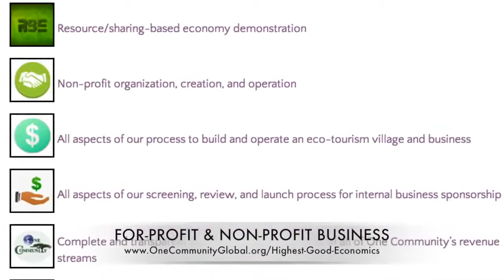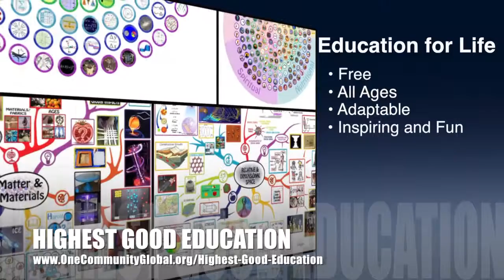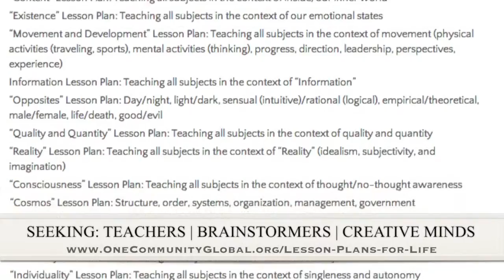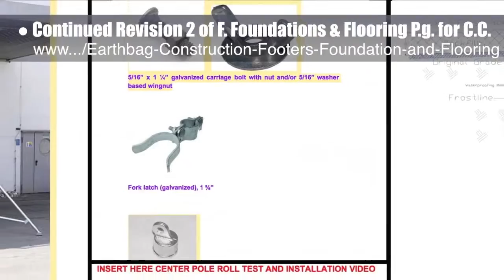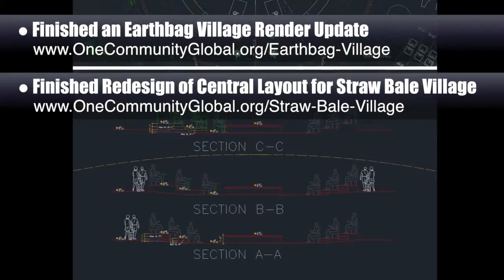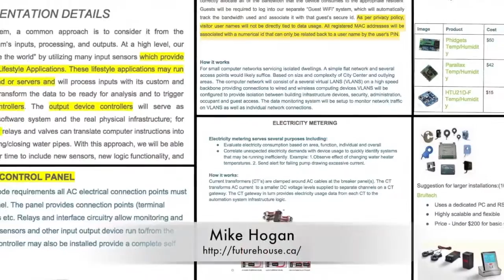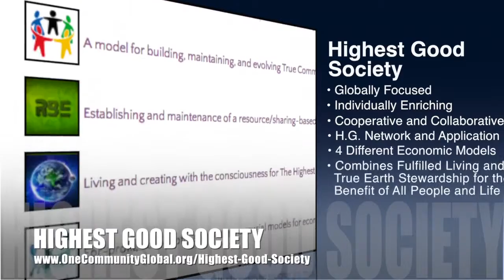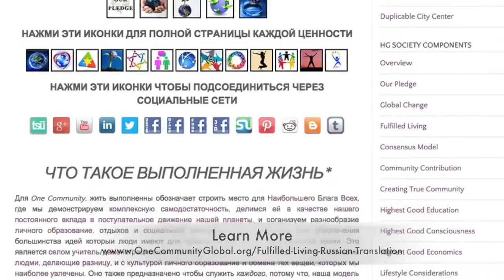Creating a More Sustainable Lifestyle - One Community Weekly Progress Update #129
Creating a more sustainable lifestyle is something most people feel would be beneficial both individually and for the planet. Interestingly enough, most people think of a "sustainable lifestyle" as primarily sustainable food, energy, and housing. We feel adding fulfilled living, Education, sustainable economics and earth stewardship is helpful also, and we're open sourcing solutions for all 6 of these areas to make implementation easier. Globally collaborating and open sourcing these areas is what we call living and creating for The Highest Good of All. This is the September 13th, 2015 edition (#129) of our weekly progress update detailing our team's development and accomplishments.

CREATING A MORE SUSTAINABLE LIFESTYLE INTRO: @1:03
CREATING A MORE SUSTAINABLE LIFESTYLE
SUMMARY: @8:16